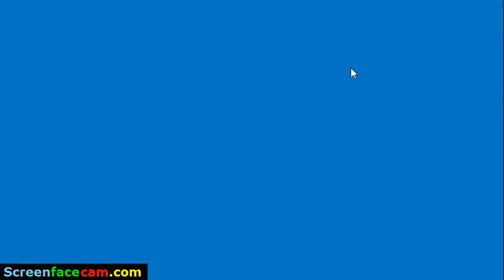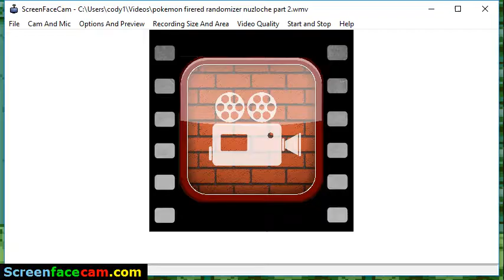pokemon firered randomizer failloche nuzloche part 2